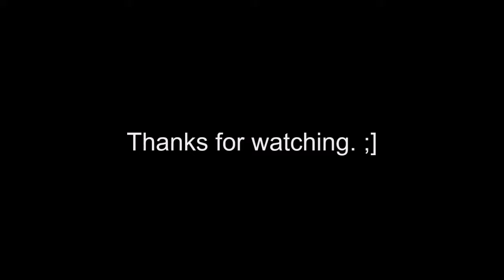Pinball Arcade: Theatre of Magic, 6.2 billion, 4/24/18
Me crushing my current high score. One hell of a session, truly magic!